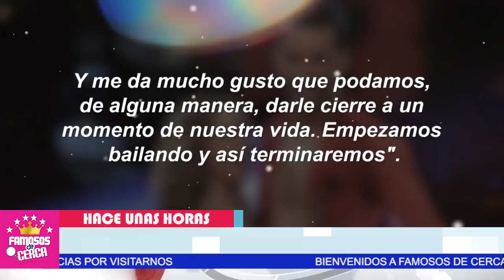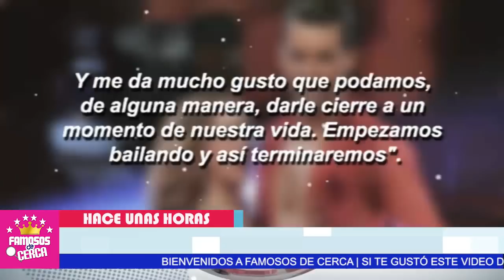🔴 𝗟𝗘 𝗗𝗜𝗖𝗘𝗡 𝗔𝗗𝗜𝗢𝗦 Triste Noticia Adamari Lopez / 𝗖𝗢𝗡 𝗘𝗦𝗧𝗢 𝗦𝗘 𝗗𝗘𝗦𝗣𝗜𝗗𝗘 𝗗𝗘 𝗧𝗢𝗡𝗜 Para Siempre 😭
Toni Costa y Adamari Lopez TERMINAN SU HISTORIA DE AMOR De La Misma Manera en La Que Comenzaron.

 BIENVENIDOS!!!
suelta la sopa
televisa
exclusivas
venga la alegria
tv azteca
polemica
chismes
Entertainment
farandula mexico